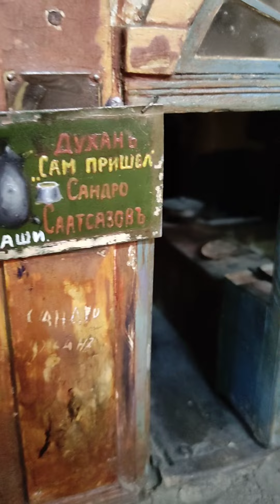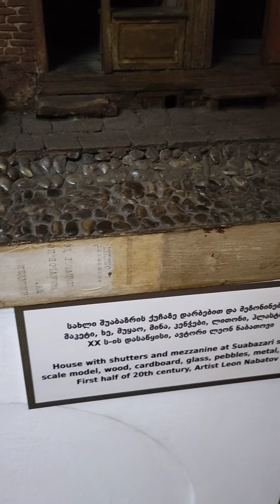თბილისის სახლები ქარვასლა-თბილისის ისტორიის მუზეუმი